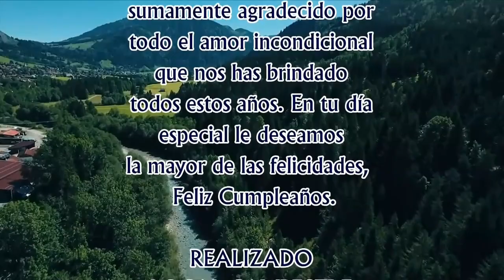80 Años EOFRACIA